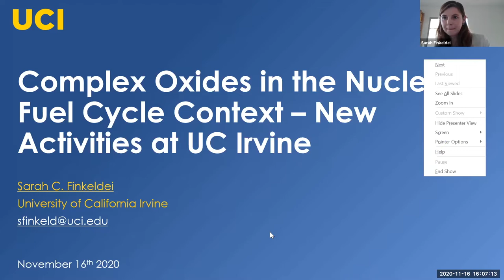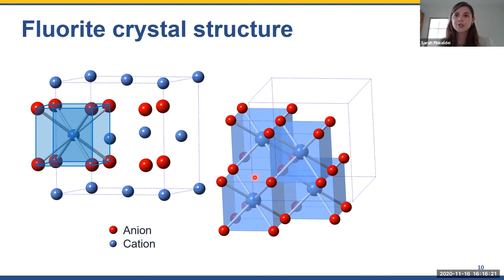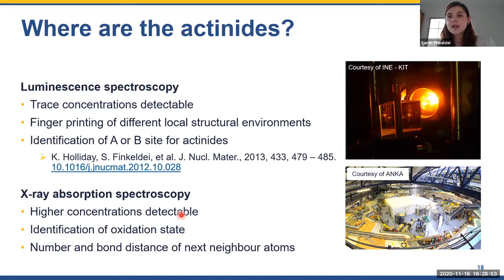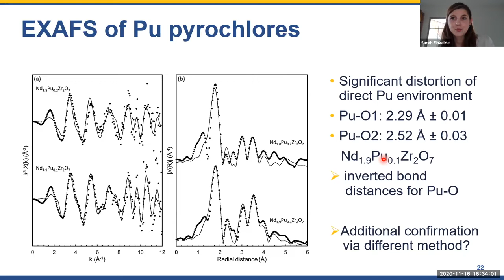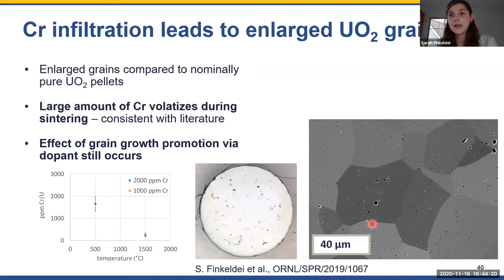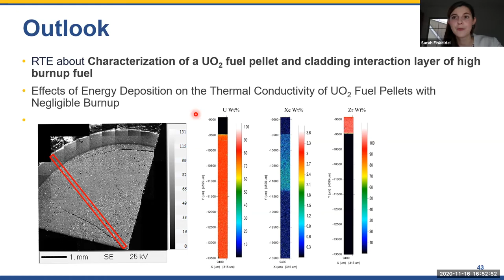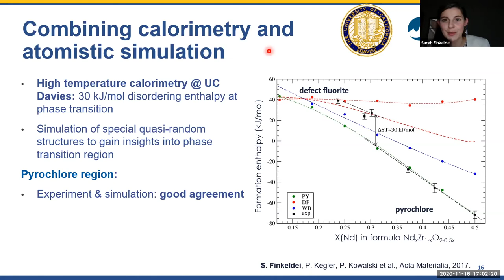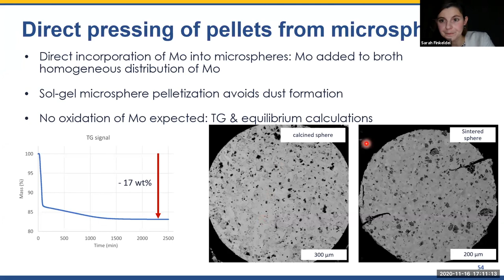Complex Oxides in the Nuclear Fuel Cycle, Sarah Finkeldei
Speaker Sarah Finkeldei  - November 26, 2020

Complex oxides with fluorite derived structures play a key role in the nuclear fuel cycle context. We enhance wet-chemical synthesis routes, e.g. co-precipitation or internal gelation, to fabricate tailor-made precursors for advanced nuclear fuel forms as well as potential nuclear waste forms with the defect fluorite or pyrochlore crystal structure. Utilizing state-of-the-art-characterization techniques such as neutron diffraction with pair distribution function analysis and laser fluorescence spectroscopy enables an in-depth understanding of materials properties and provides structural information such as where and how actinides, e.g. Pu are immobilized in a pyrochlore waste form. An overview of recent activities about developing suitable fabrication routes of fluorite-structure derived ceramics in the nuclear context, the impact of the fabrication avenue towards their properties as well as the effect of radiation-induced structural order/disorder transitions towards the properties of the materials will be presented.